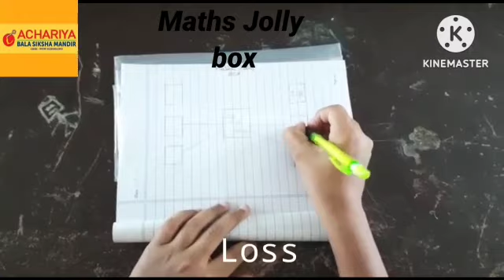RAJA NITIN GRADE 8A ALL IN ONE MASTERY MODE